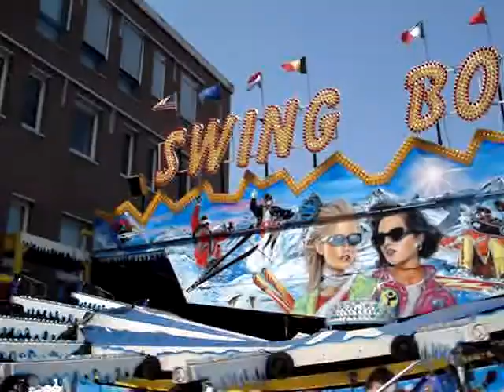Kermis 2009. Hengelo Ov (1)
Een stukje kermisplezier in Hengelo Ov.
Kermis ter gelegenheid van koninginnedag 2009